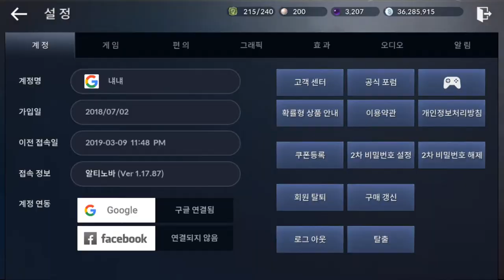검은사막 모바일 2019 03 10